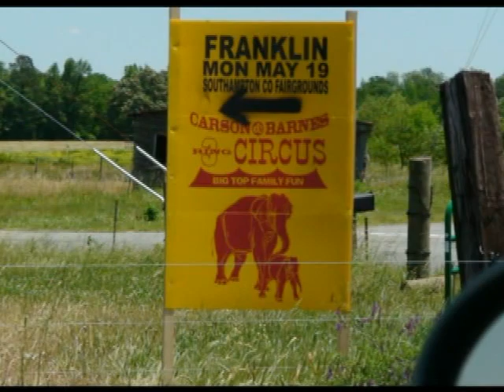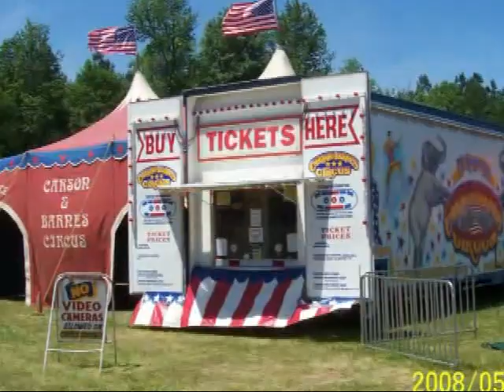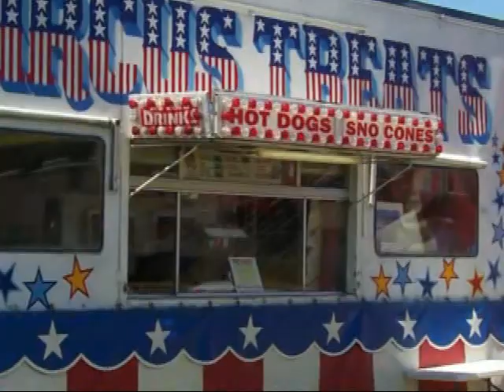Carson and Barnes Circus Sets up for the Big Show – May 19, 2008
The Carson and Barnes Set-Up Crew shows a large degree of cooperative accomplishment in setting up The Big Show. As seen in the layout of the site, thorough planning is essential to a successful set-up. The elephant helping with the heavier work inside the tent needed very little direction, and was seemingly satisfied with the results. We feel the elephant was aware of being an essential, contributing team member. This Show was set up on a very nice site near Franklin, Virginia. Although a somewhat windy day, everything seemed to go smoothly.

In this brief video, high speed video sections are at 25x normal speed.  We appreciate the cooperation extended to us in making this video

Photos by Harold